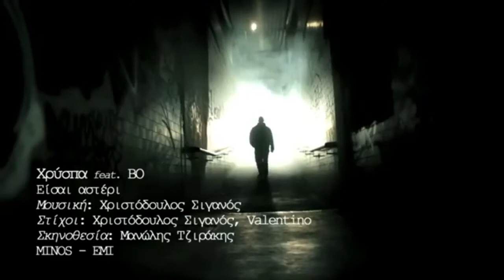Χρύσπα ft Bo - Είσαι αστέρι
Ένα αστέρι που το πιάνω απ' το χέρι
και και
εχεις τα πιο ομορφα ματια
φιλα με και ειμαι κομματια
σαν ουρανος σαν καλοκαιρι
ναι θα το πω .εισαι αστερι

ενα αστερι που το πιανω απ' το χερι αραγε ειναι αληθινο
πες μου ποσο μπορω να σ αγαπω με εναν τροπο τοσο μοναδικο
μαγικο μα και πραγματικο ειναι φανταστικο
κοιτα γυρω σου και δες πως ...αδες το παιζουν θελουν τοσα να σου κανουν
μα δεν θα μπορεσουν
μονο εκει θα εκτελεσουν ομως δεν θα μπορεσουν μεσα σε ενα τραγουδι που ειναι γραμμενο για μας

ονειρο μπορουσες να 'σουν ενας αγγελος στη γη
ο παραδεισος ο ιδιος φτανει να 'μαστε μαζι

κοιτα γυρω σου και δες πως .δες το παιζουν θελουν τοσα να σου κανουν

ονειρο μπορουσες να 'σουν καποιο θαυμα του Θεου
ενα χαδι στο κορμι μου ή το μπλε του ουρανου

ειτε χειμωνας ειναι ειτε καλοκαιρι μαζι σου εχεις τον ερωτας για πρωταγωνιστη
μα θυμησου κοιμησου παλι αποψε στην αγκαλια μου και δες τ' ονειρο μεσα απ' τα φιλια μου
εχεις κερδισει την καρδια μου ξανα και περιγραφω γραφω λεπτομερειες ειλικρινα
τοσο πρωτογνωρα τωρα τα συναισθηματα μου τραγουδα ποσο σου αρεσει η ματια μου

 Στίχοι : Χριστόδουλος Σιγανός-Valentino
Μουσική : Χριστόδουλος Σιγανός